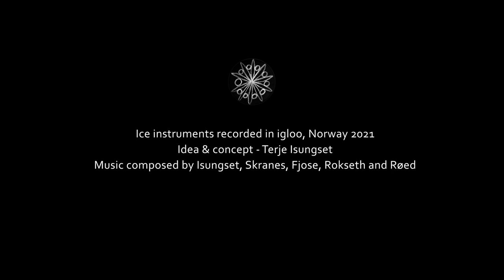Terje Isungset - Farewell Glacier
Farewell Glacier
Awarded to "Track of the year - 2023" by Chainsaw game and music festival.
Drawings and animation by Simone Hooymans
Animation and special effects by Hans Pulles
Terje Isungset: iceofone & concept
Maria Skranes: voice
Toivo Fjose: bass
Julie Rokseth: harp
Lyder Øverås Røed: guitar

Ice instruments recorded in an igloo in Norway March 2021. The music is available at Terje Isungsets album "Glacial Poetry", released in 2022

Music composed by Isungset, Skranes, Fjose, Rokseth, Røed
Idea & concept: Terje Isungset

All Ice Records, Norway 2023

Supported by Fond for lyd og bilde